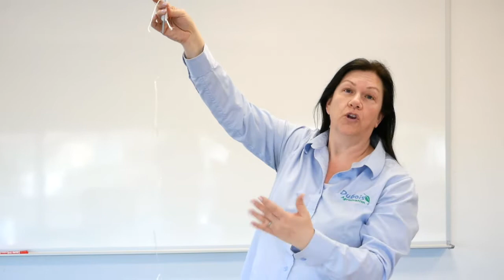Comment tuteurer les plants de tomates | Dubois Agrinovation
Vous cherchez la solution idéale pour accrocher solidement vos tomates, concombres ou mêmes vos poivrons ?
Nous avons toutes la gamme de produits pour le tuteurage chez Dubois Agrinovation.
Des attaches, des fils, des ficelles, des crochets, des supports et plus encore, visitez le

Are you looking for the ideal solution to securely stake your tomatoes, cucumbers or even your peppers?
We have the full range of staking products at Dubois Agrinovation.